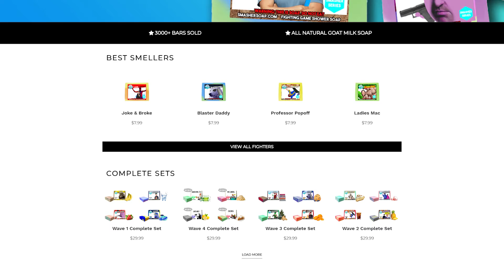Smashersoap Commercial | Clemson Student Film Festival 2022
A new soap specifically for Super Smash Bros players hits the market!